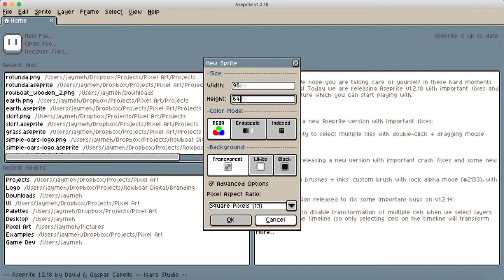Music - Pixel Dailies Timelapse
Timelapse for today's pixel dailies challenge.